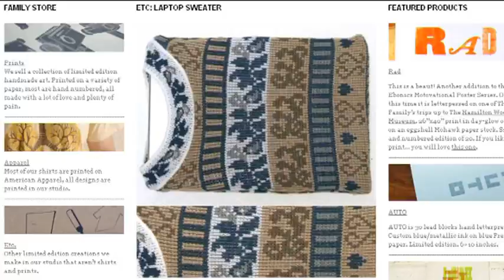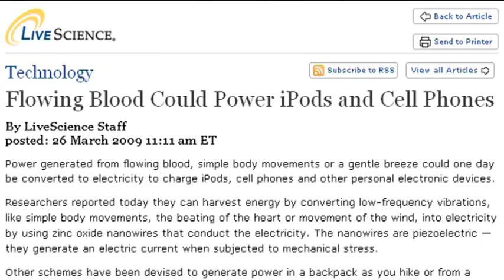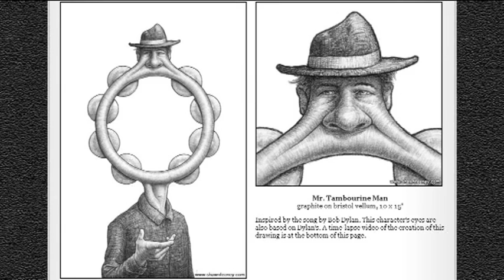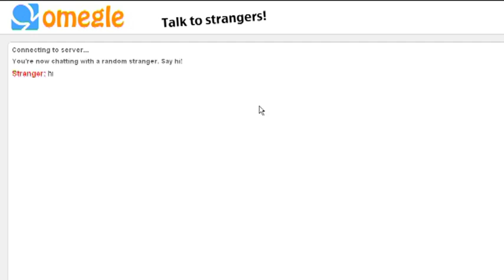Notebook-Pullover | Blutstrom | Chat mit Fremden